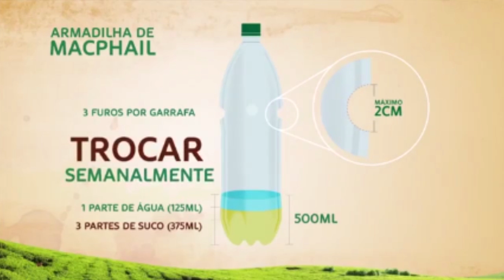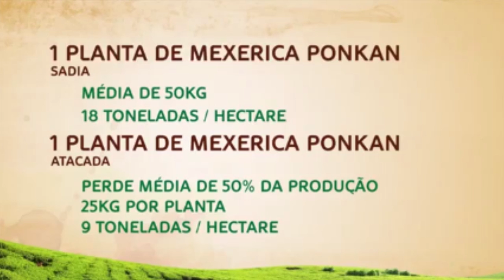Aprenda a combater a mosca da fruta com uma garrafa PET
Este vídeo produzido pelo Senar mostra como manter os insetos longe de mamões, goiabas e mexericas, por exemplo. Tudo que o produtor precisa é de uma garrafa PET.